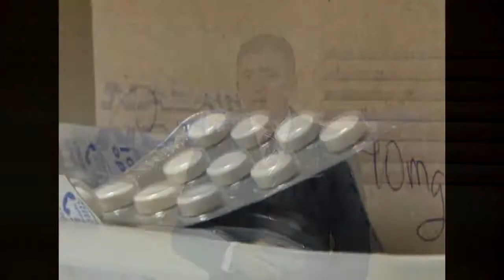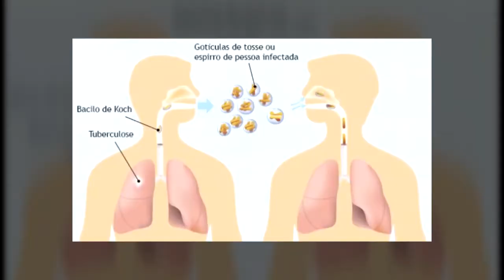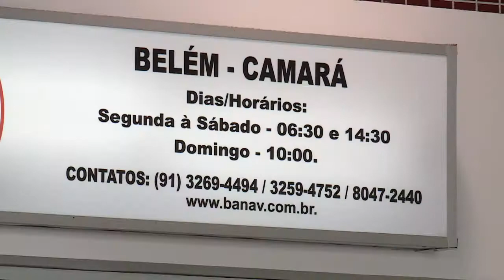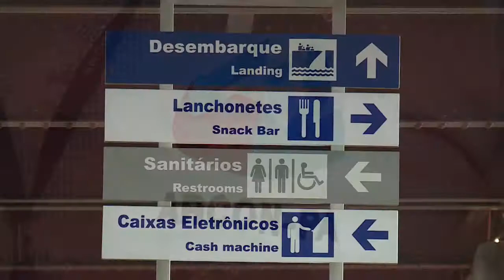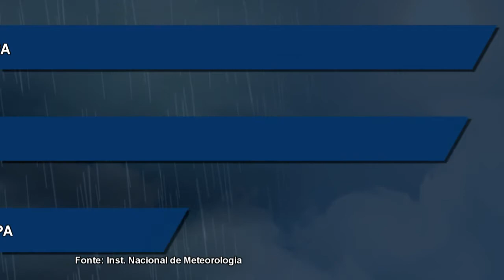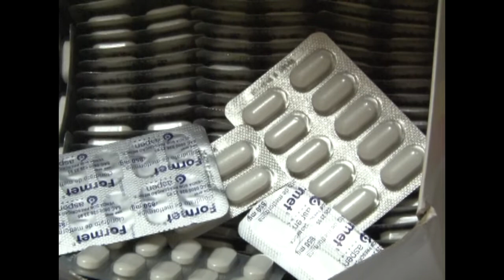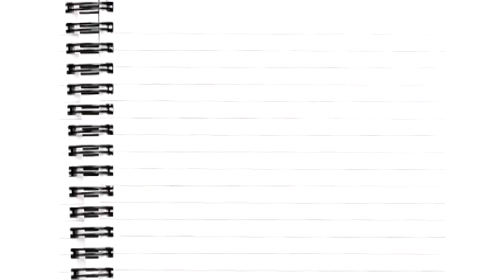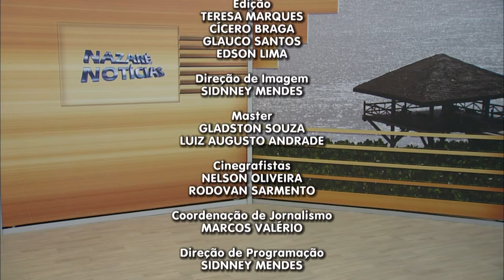Nazaré Notícias - 14/07/2017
Veja nesta edição:

- Alguns pontos da reforma trabalhista brasileira;

- A Tuberculose é uma das doenças infectocontagiosas que mais afeta a população;

- Projeto regulariza o transporte alternativo na capital paraense;

- Os cuidados com os transportes clandestinos;

- A automedicação representa, uma das principais causas de internações;

- Balneários de Outeiro oferecem um passeio para quem quer descanso;

- E na entrevista de hoje vamos falar de “Clima e Temperatura”.